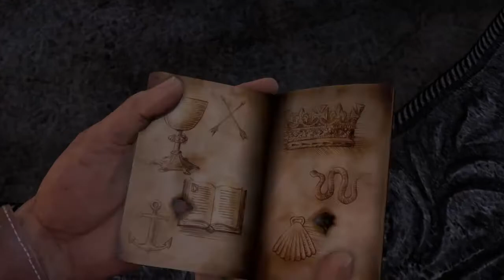Uncharted: Drake's Fortune Remastered Playthrough Part 17